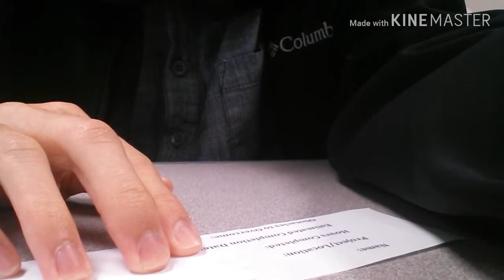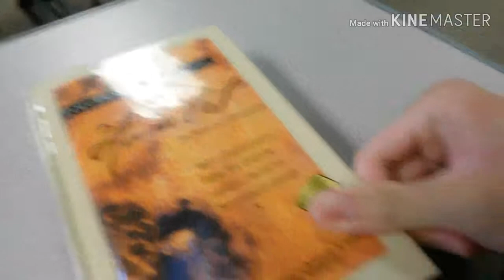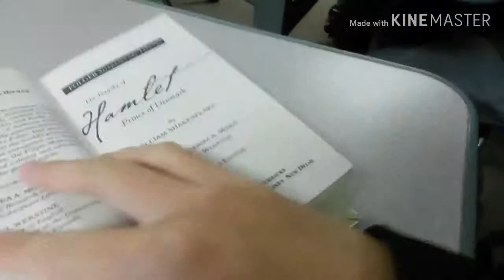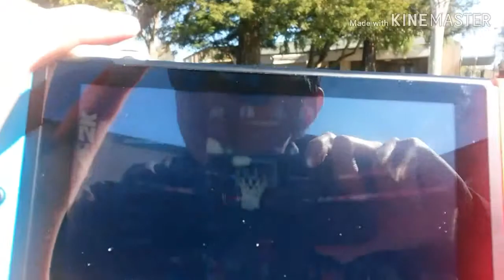Day In The Life School Vlog 42 @ Casa Grande High School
Here's #42 of my Day In The Life at Casa. Hope you enjoy the vlog.